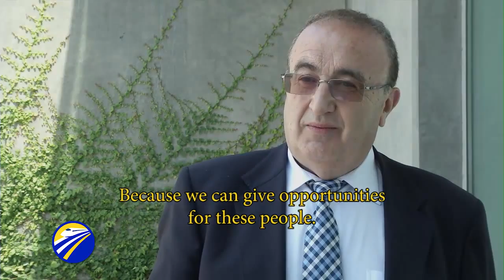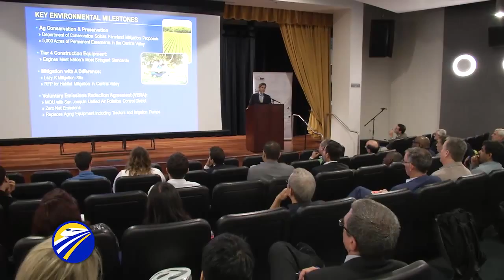International Seminar on High-Speed Technologies - San Jose State University - June 1, 2015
California High-Speed Rail Authority CEO Jeff Morales took part in international seminar on high-speed transportation at San Jose State University on June 1, 2015. The event drew experts and students from around the world. They explain why seminars like this are so important for the future of transportation.